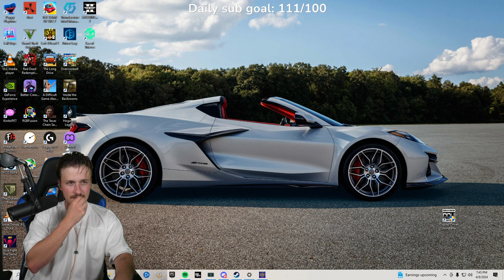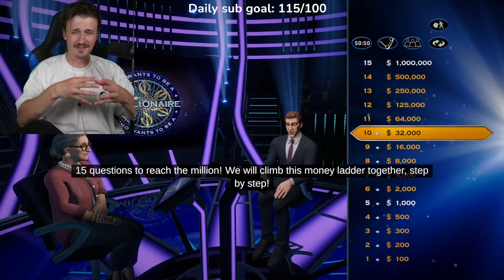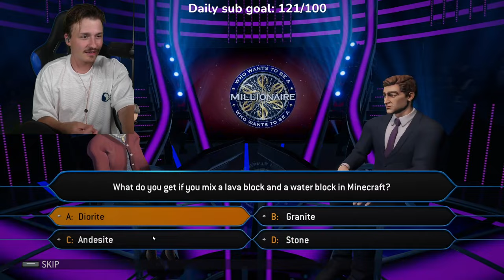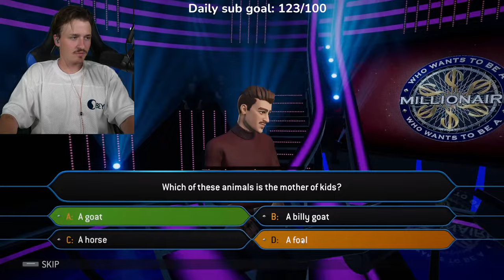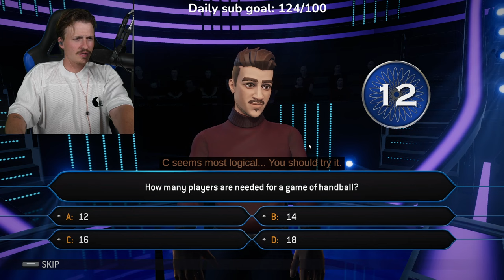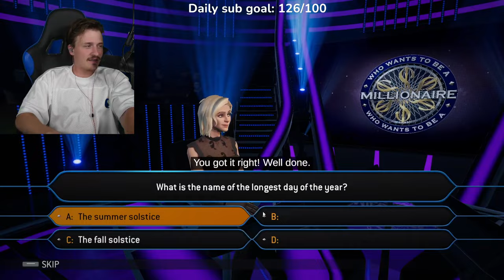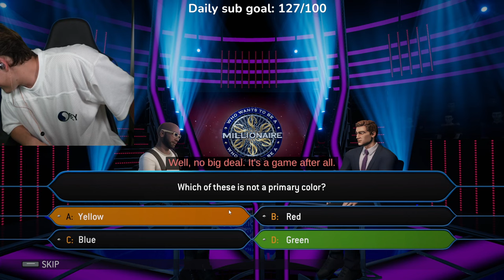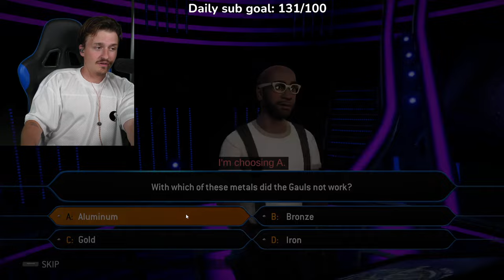I Went On Who Want's To Be A Millionaire!